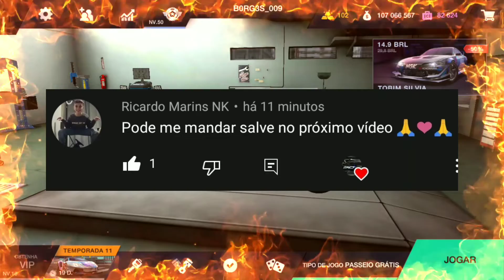S2000 carro usado no filme +Velozes +Furiosos (Droga é o Brian) Tuning Club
E você que está visitando o canal seja bem vindo também! Curtiu achou bacana!?
E vem fazer parte da família💟
E não esqueça de deixar o seu LIKE👍✔️
Isso vai me ajudar muito🤝✌️

🎵(Leve chuva passageira, tudo o que Deus não me deu.)